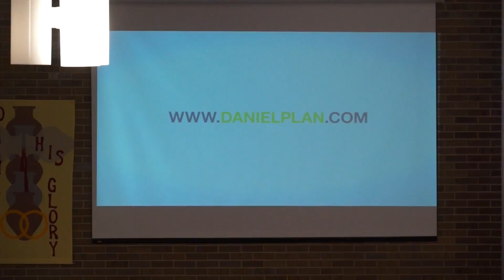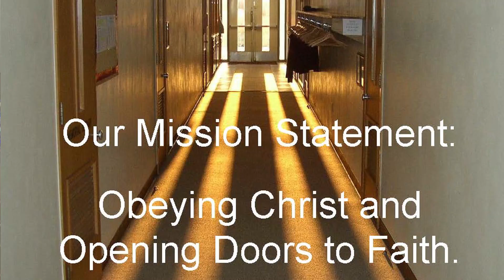First Lutheran Church, South Sioux City NE February 5, 2017 - Contemporary Service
Salt and the Light
FLC Contemporary Service
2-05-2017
Pastor Douglas Dill